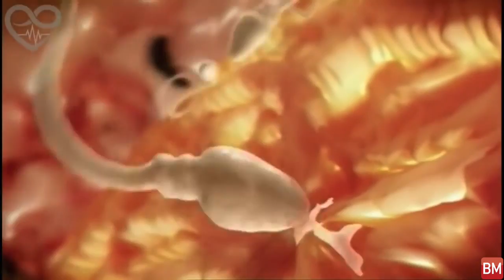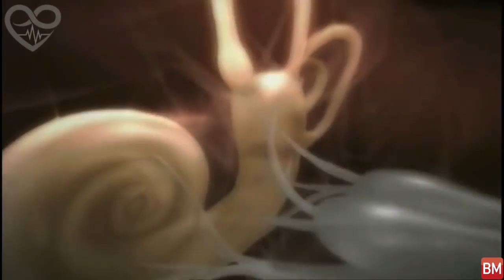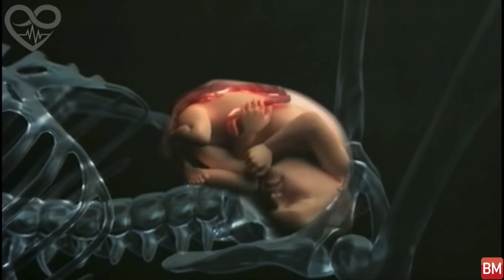دوران بارداری ۹ ماه در ۴ دقیقه